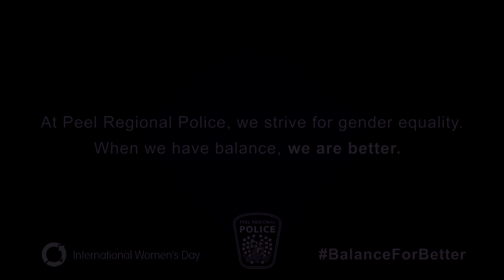International Women's Day - Balance For Better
Peel Regional Police is proud to participate in International Women's Day and support the BalanceForBetter campaign.